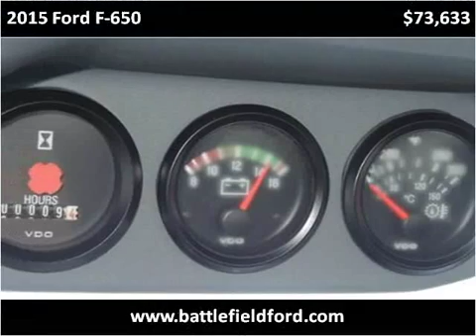2015 Ford F-650 New Cars Manassas VA